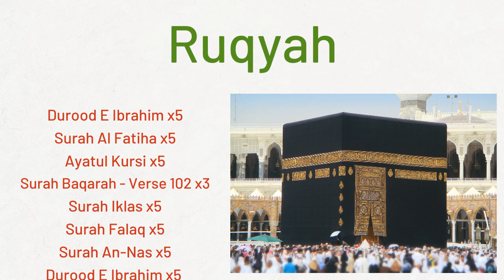normal 102 x5 times